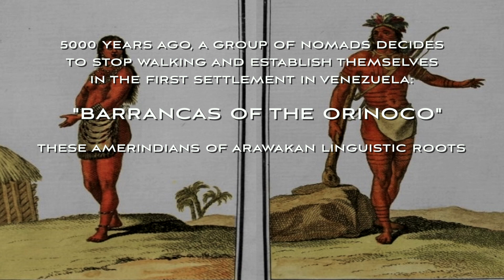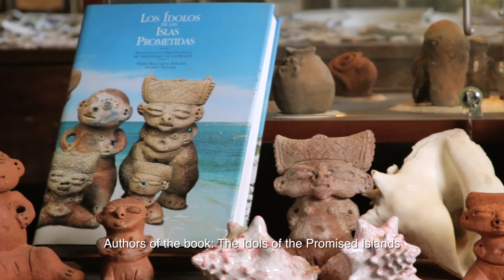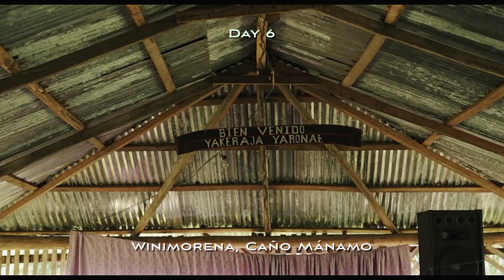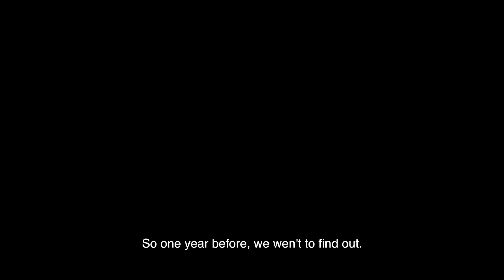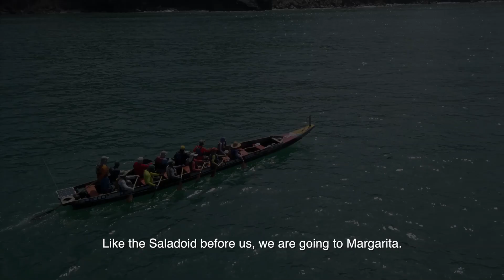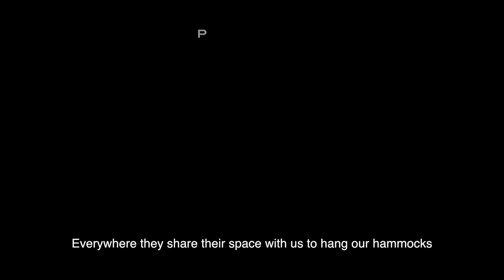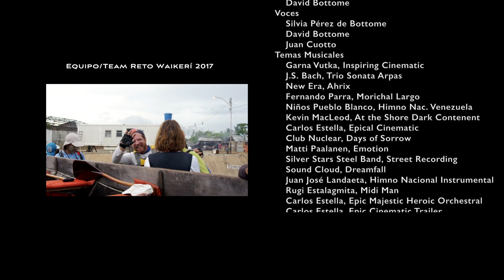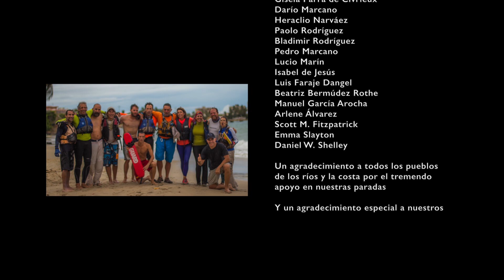AMERINDIAN PASSION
For the past five years we have been researching the pre-Hispanic navigational routes of our Amerindians, building autochthonous replicas of their Canoes and of course, paddling them, in the first ever Experimental Archaeology expeditions in Venezuela. Amerindian Passion is a summary of the project and its expeditions since its inception.Amerindian Passion is a summary of the project and its expeditions since its inception.